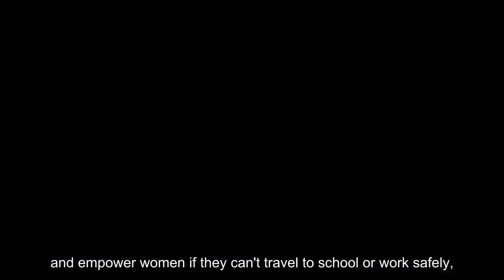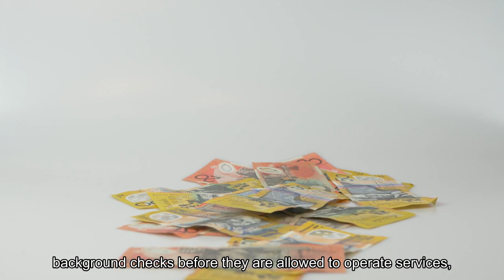How BusCaro Is Making Transport In Pakistan Safer And Cheaper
How do ordinary Pakistanis get to work, school and the shops each day? Karachi-based start-up BusCaro, which is today announcing it has raised pre-seed finance of $1.5 million, believes it has the answer in a country where transport options are often unsafe, unreliable or simply unaffordable. BusCaro – one Urdu meaning of which is “take the bus” – bridges the gap between Pakistan’s sketchy public transport and options such as taxis, rideshares and rickshaws, which are too expensive for most people. The business, now operating in Karachi, Lahore and Islamabad, aims to team up with Pakistan’s 40,000 minivan and minibus drivers. It finds them passengers by doing deals with partners such as employers and schools, effectively guaranteeing them significant numbers of passengers on key routes.“When we fill the bus, the driver earns more than from driving the odd passenger, and the passenger gets a lower fare,” explains BusCaro CEO Maha Shahzad, who founded the business in October 2022. “Most importantly of all, the customer gets to their destination safely.”That final point is a key driver for Shahzad, who says Pakistani women in particular do not feel safe when travelling in public; as many as 85% of them report having been sexually harassed in such settings, she explains. Men also need safer transport options, she adds.“We can’t even begin to enable and empower women if they can’t travel to school or work safely,” Shahzad argues. “A safe and affordable commute should be a basic human right.”For Shahzad, the challenge has been identifying a model that enables her to deliver on that promise while building a commercially sustainable business. With stints under her belt at ride-hailing app Careem and the global mobility start-up Swvl, she was painfully aware that traditional models in this market have either been too expensive for most Pakistanis or proved unviable. Swvl, for example, decided to close its business in Pakistan last year. Using minibus and minivan drivers, Shahzad believes, can deliver both affordability and profitability. She says a typical trip using BusCaro will cost the passenger – or the partner paying the fare – around 150 rupees. The same journey might cost 800 rupees in a rideshare vehicle or 1,400 rupees in a taxi, she says. To make good on its promise of safety, BusCaro vets all its drivers with background checks before they are allowed to operate services, as well as checking the roadworthiness of their vehicles. Additional protections include a panic button built into BusCaro’s app, which passengers can use to call for help, as well as technology that enables the company to track its vehicles when they’re on a route. There are also other benefits of operating this way. BusCaro estimates its alternative mode of transport is already reducing Pakistan’s carbon emissions by more than 3 million kiliograms each year.